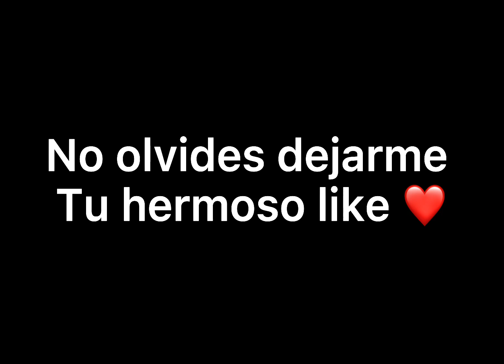ABRIENDO TODAS LAS CAJAS EXCLUSIVAS DE ESTA CUENTA SÚPER CHETADA 😱😨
Chic@s recuerden que estoy regando pases elites y y diamantes en mi Instagram aquí les dejo el link !